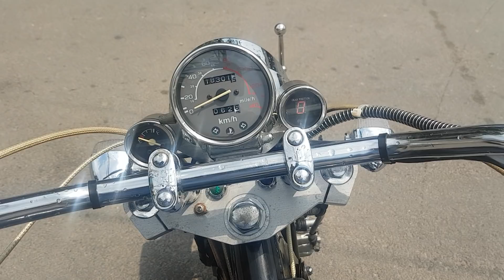Moto rebel 150cc két nước 2 máy giá 29tr500 tại tuấn moto .xe rin giá rẻ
Bên tuấn moto cần bán xe moto rebel 150cc 2 máy dòng xe có két nước quạt gió .xe đúng hàng nhập khẩu USA .xe 2 máy .xe rin máy nổ êm ru chạy mạnh .sơn si đẹp .anh em nào thích thì liên lạc cho em liền nhé 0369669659 .xe em là xe rin máy bao êm .xe mua về là chạy ko cần làm gì thêm .tuấn moto rất chân thành cảm ơn anh em đã theo dỏi kênh bênh em .chúc tất cả anh chị em nghĩ lễ 30/4 .đi chơi bên người thân vui vẻ .